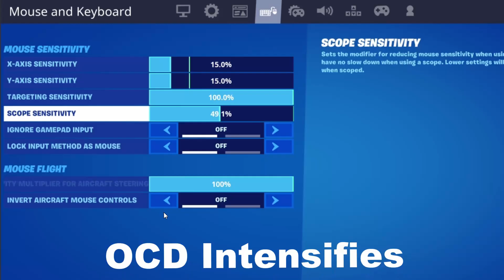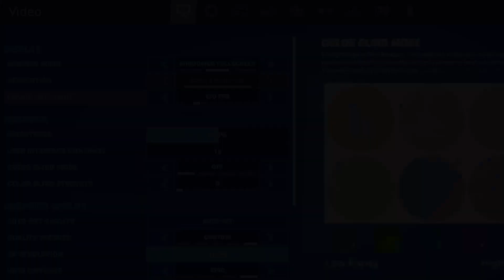The Halo Reach LASO Experience, Part 3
Two friends attempt to do the entire Master Chief Collection LASO while slowing growing to resent each other. Now even harder.